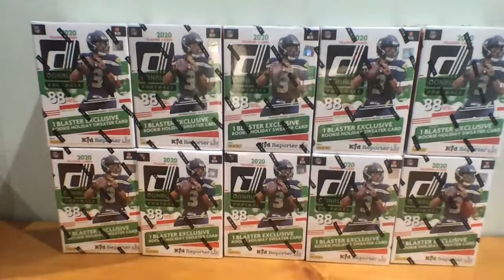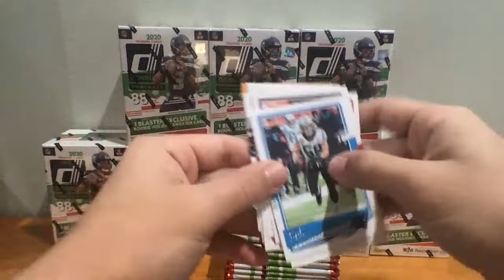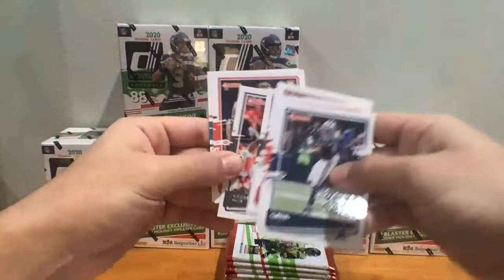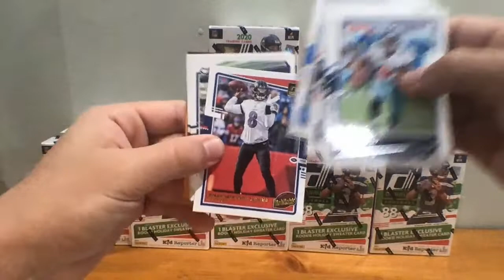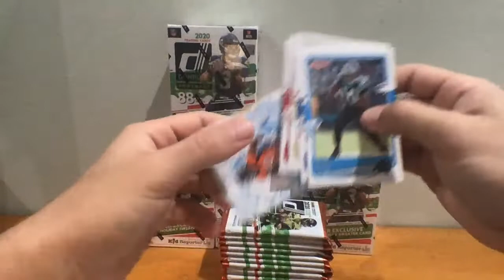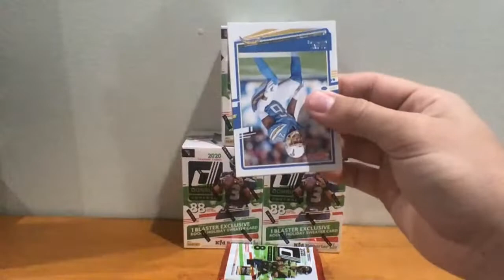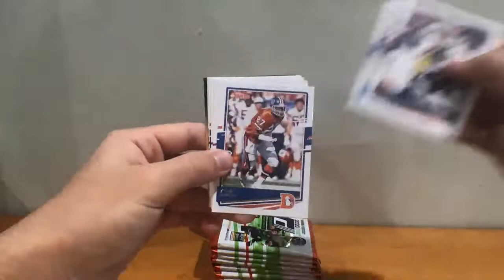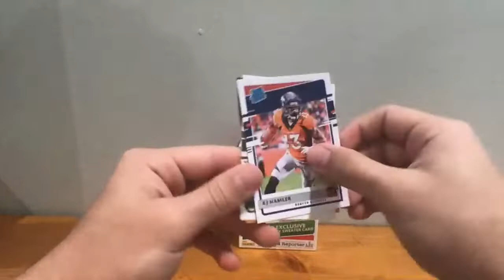Donruss Football Holiday 10 Blaster Box Break #7